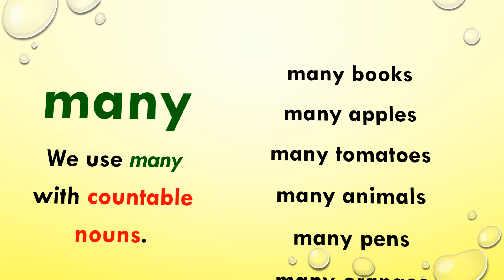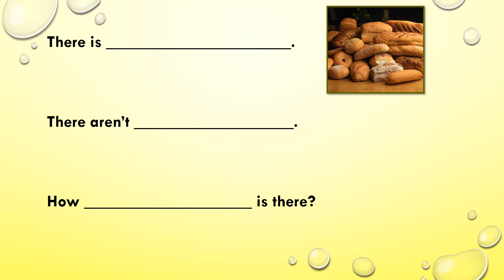QUANTIFIERS - ANGLISHT 6